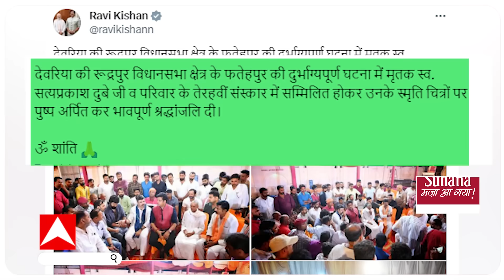Deoria News: सत्य प्रकाश के बेटे देवेश ने किया परिवार का श्राद्ध कर्मकांड, शामिल हुए ये बड़े नेता